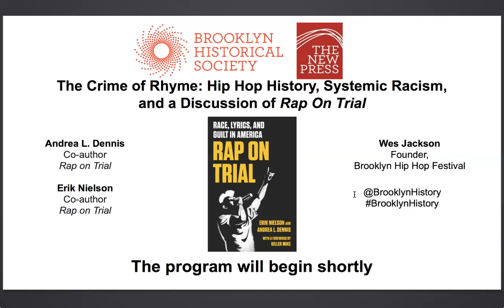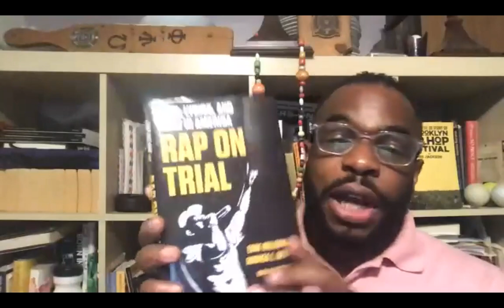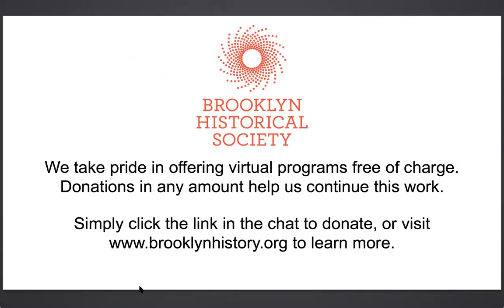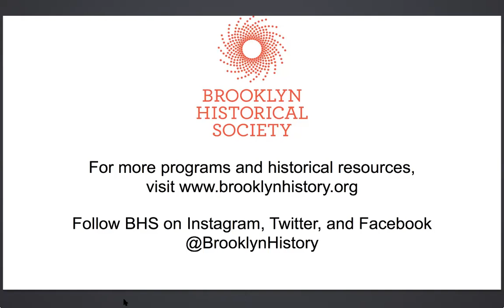The Crime of Rhyme: Hip Hop History, Systemic Racism, and a Discussion of "Rap On Trial"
Explore the story of opportunistic prosecutors who have looked at rap and hip hop lyrics as justifications for perpetuating the criminalization and incarceration of men of color in this discussion. Authors Erik Nielson and Andrea Dennis place case studies of rappers in which their lyrics have become evidence against them within the greater context of hip hop history in their book "Rap on Trial: Race, Lyrics, and Guilt in America." Join them for a conversation of this injustice, the stakes of persecuting artists, and more with Brooklyn Hip Hop Festival founder Wes Jackson.